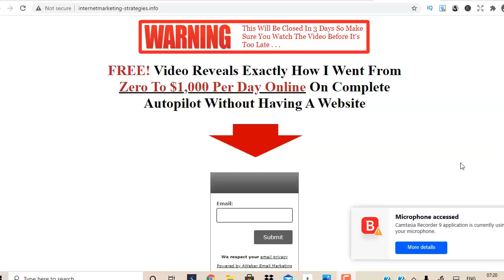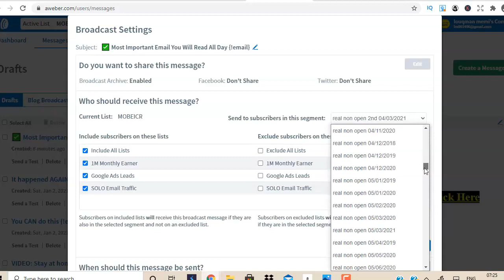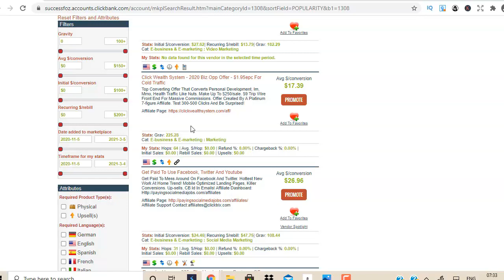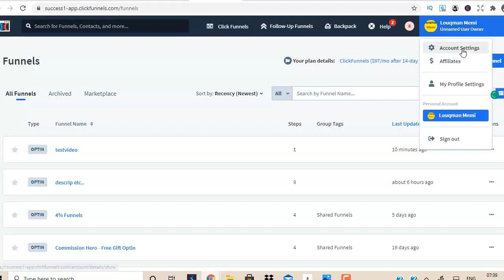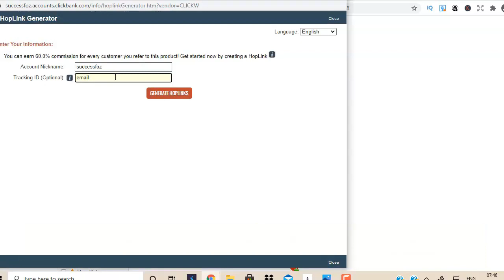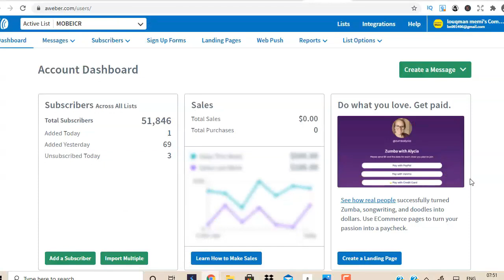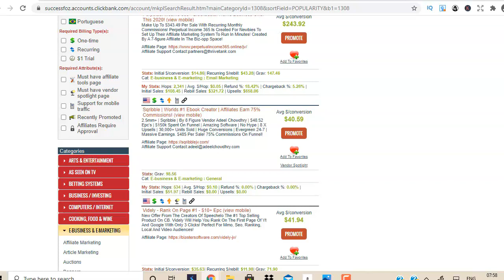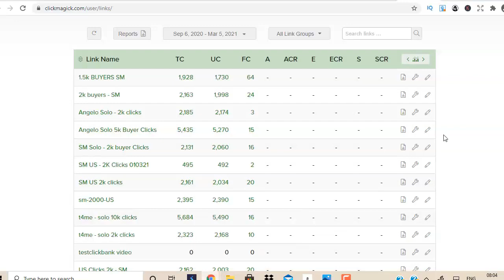Clickbank Affiliate Marketing - $1000 a Day Tutorial - No Website Needed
Go From Zero To $9,846.21 P/Month Online With Clickbank (This Works) | This is what I use to build landing pages

Have you tried this? This is changing lives (KEEP READING)

Have you been trying to make real clickbank commissions for month and years but never seem to get any results, even though working hard day and night?

what about if they was a real sniper program that could change your life and help you earn anywhere from $5,000 to $10,000 per month in real affiliate commissions without...

# any product
# any tech skills
# any prior experience
# guru launch
# cold calling
# having to chase anyone

would this interest you?

Imagine making $10,000 per month constantly from the comfort of your home while enjoying the finner things in life and spending more time with family, is this something which you would like to have?

Today is the time where you can finally crack the code and start making up to $10,000 every month in real affiliate commissions from clickbank and other networks, this is a opportunity for you to change your life and live the dotcom lifestyle where you can have time, location and money freedom.

This proven and tested sniper program is helping people change their life and make real clickbank affiliate commissions online.

No more jumping from one product to another waiting for that magic moment, it's all here where you can finally crack the code.

The creator of this sniper program is making $20,000 every month and now helping others do the same.

I highly recommend you watch the video and then activate the system for your self while it is still available, don't wait till tomorrow, tomorrow never comes, do this now and you will be glad that you made it.

Here is the exact clickbank machine that's helping real people make up to $10,000 every month from home, real people with real results.

Now it's your turn to change your life and prove to your family that you are a action taker, and youb really care for them to provide a better future

If you still haven't subscribe to my channel then go and give my video a thumbs up, smash the RED SUBSCRIBE button and turn on the notification bell for future updates - subscribe by clicking

Just because I make money does not mean you will.

Results, screenshots, titles and thumbnail images etc. are for inspiration, SEO and CTR purpose only, and should NOT be considered as real results.

I am an independent affiliate and not an employee.

All links on this channel without any exception which includes links  from my video as a recommendation or description links etc. are my referral links, every time someone clicks on any of my links through this channel and purchases the product, I will get credited and earn a commission, don't worry these commissions comes directly from the company and does not effect you in any way.